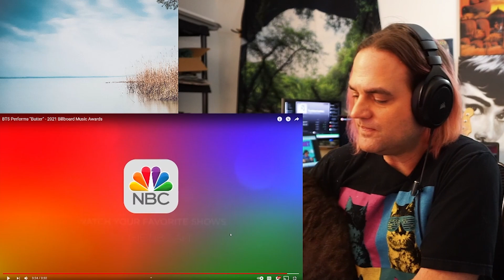BTS Performs "Butter" - 2021 Billboard Music Awards Reaction : Guitarist Reacts (HONEST ENDING)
BTS Performs "Butter" - 2021 Billboard Music Awards Reaction : Guitarist Reacts

Guitarist Isnt a Vocal Coach Reacts